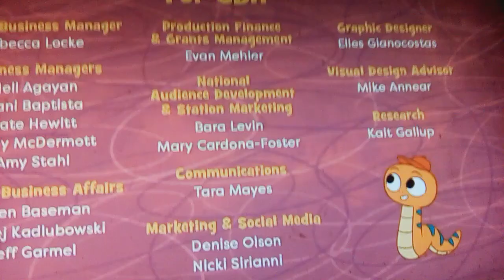Pipeline Studios/GBH Kids/TAT Studios/Worldvision Media (2023-)